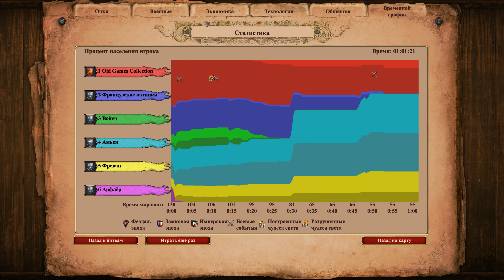Age of Empires II: Definitive Edition | Исторические Битвы | БРИТАНЦЫ | Азенкур (1415) 1440p/60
by necromancer_al (Прохождение разных кампаний в легендарной стратегии №1 "Age of Empires 2 / Эпоха Империй 2", на этот раз в лучшем её графическом переиздании.)

Азенкур:
Кампания Генриха V по завоеванию французской короны провалилась, и теперь ему нужно вернуться домой в Англию. Однако французы уже собирают крупную армию и не выпустят его без боя.

Разработчик - Forgotten Empires, Tantalus Media, Wicked Witch Software
Издатель - Xbox Game Studios
Часть серии - Age of Empires
Дата выхода - 14 ноября 2019
Лицензия - проприетарная
Жанр - стратегия в реальном времени
Геймдизайнер - Bert Beeckman
Платформа - Windows
Режимы игры - однопользовательский, многопользовательский
Носитель - цифровая дистрибуция

Age of Empires II: Definitive Edition — компьютерная игра в жанре стратегии реального времени, разработанная студией Forgotten Empires и выпущенная Xbox Game Studios. Является полным ремастером оригинальной игры Age of Empires II: The Age of Kings, приуроченным к двадцатилетию оригинала. Содержит значительно улучшенную графику, поддержку разрешения 4K, новую однопользовательскую кампанию под названием «Последние ханы», и четыре новых цивилизации. Также включает в себя все предыдущие дополнения к оригинальной игре и её HD-переизданию. Выпущена 14 ноября 2019 года для Microsoft Windows.